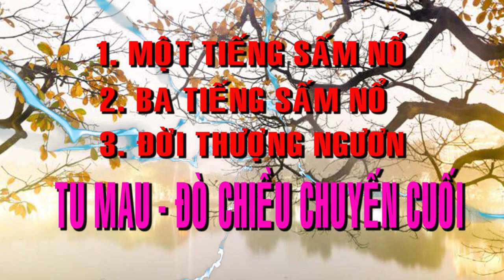💞 SẤM NỔ 🍀 BỐI CẢNH HẠ NGƯƠN 💞🍀 ĐỜI THƯỢNG NGƯƠN 💞🍀 TU GẤP GẤP 💞🍀 ĐÒ CHIỀU CHUYẾN CUỐI AI ƠI 💞🍀